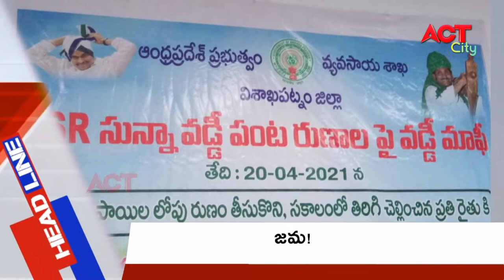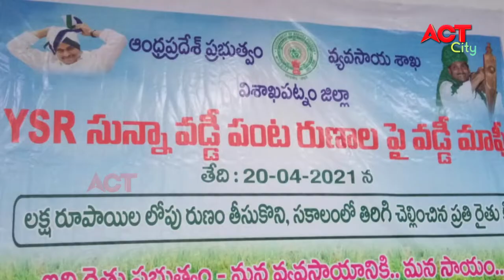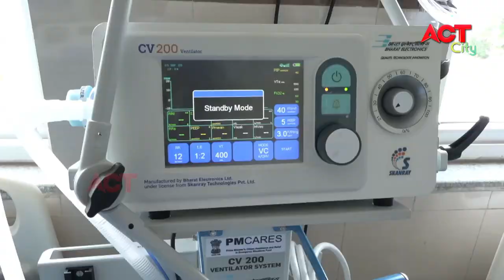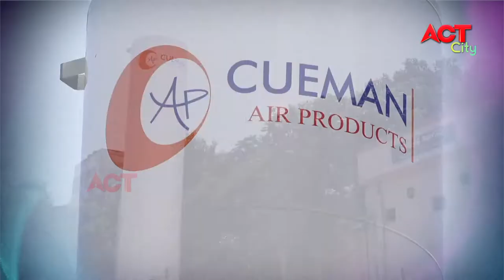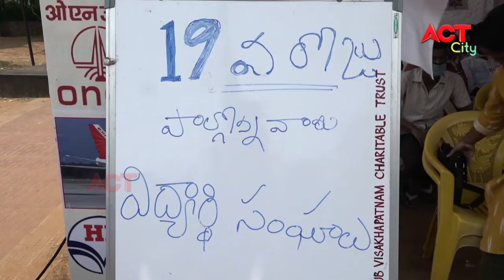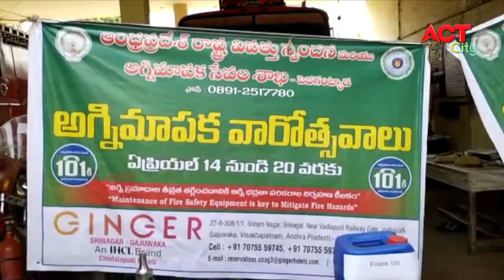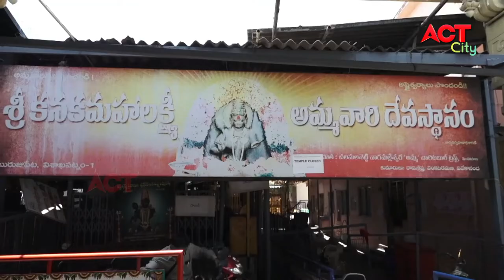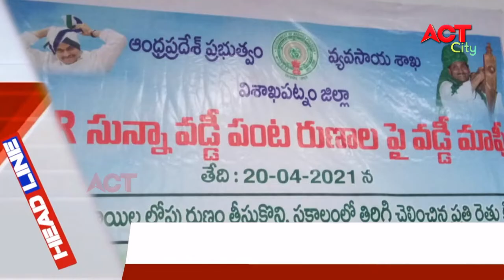EVENING ACT CITY VIZAG NEWS 20-04-2021